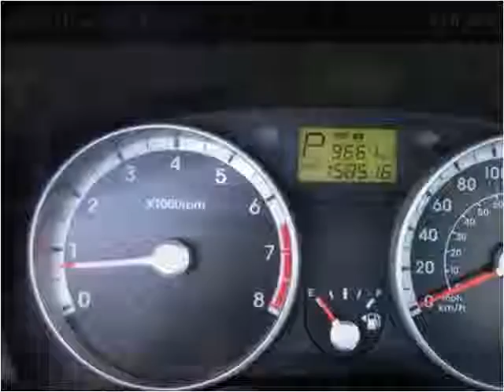2009 Hyundai Accent Used Cars Vancouver BC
This 2009 Hyundai Accent is available from Buy Car 123.